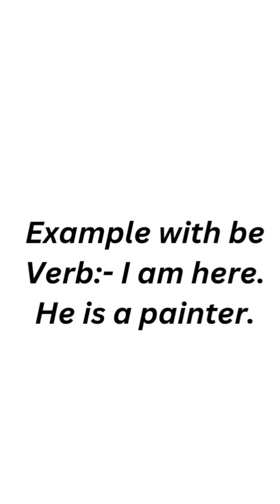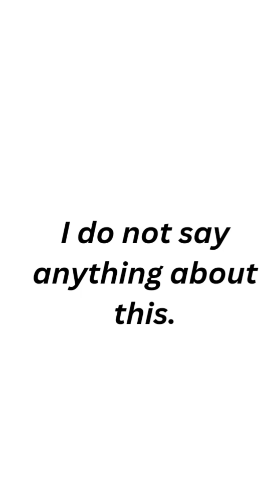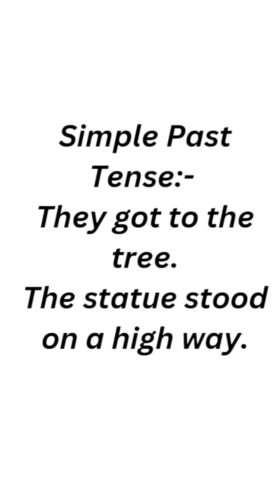English Grammar learning Lesson learning english 📝📚